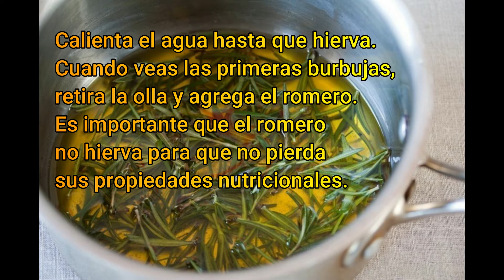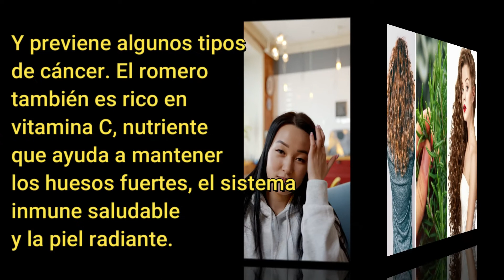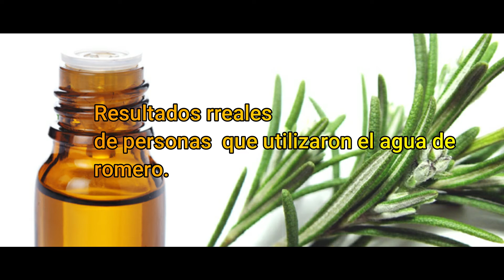agua de romero para el cabello /como hacer crecer el pelo mas rapido esta receta te ayudara /PELO/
remedios
agua de romero
romero
como hacer crecer el cabello
cabello
pelo
recetas para el cabello
hacer crecer el pelo mas rapido